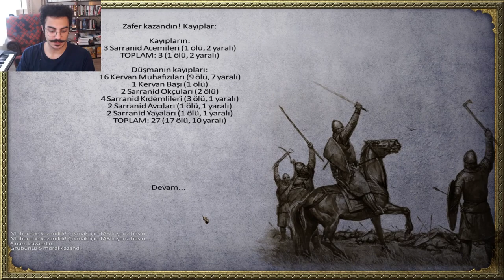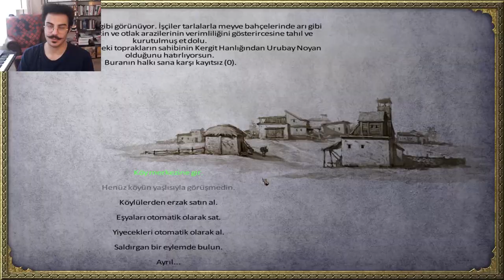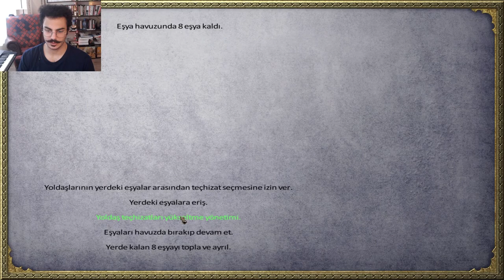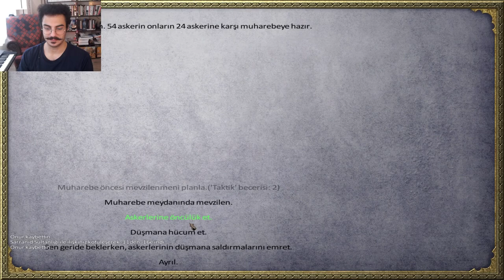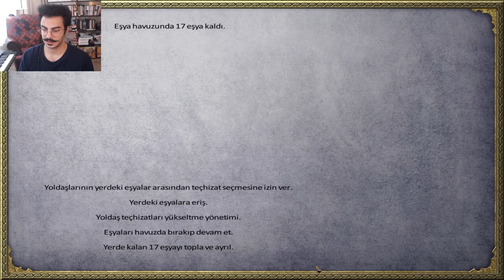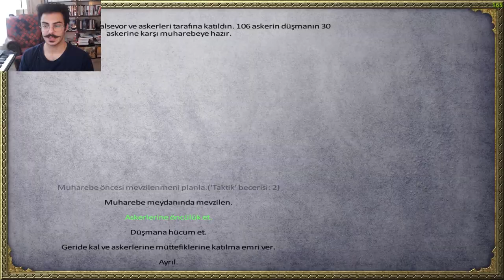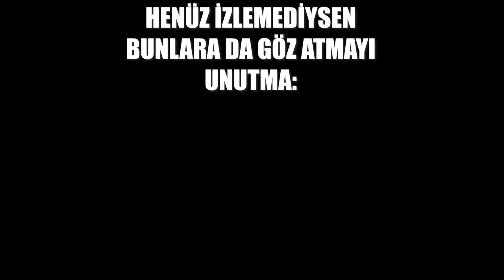SARRANİD'E RESMİ SAVAŞ İLANI! - S1 #3 {2023}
Oyun Günlüğünde oynamış olduğumuz 139 bölümlük efsane seri ardından Warband'e uzun bir ara vermiştik bildiğiniz gibi dostlar. Yayınlarda sizden gelen istekler doğrultusunda yeni ve sezonluk ilerleyecek bir seri ile karşınızdayım. 2023 yılında Warband Diplomacy moduna dönüş yapmış bulunuyoruz. Sizlerden gelen like ve yorum doğrultusunda bu seri tam gaz devam edecek. Keyifli seyirler!